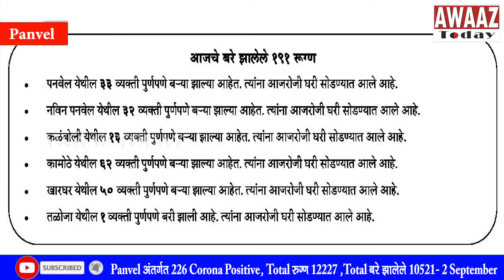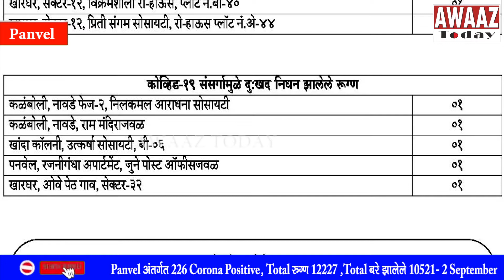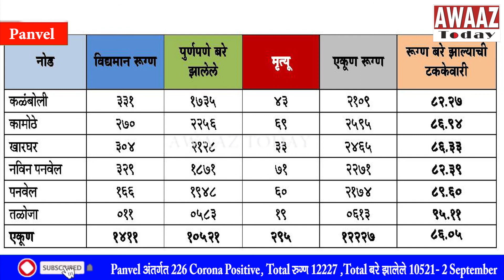Panvel अंतर्गत 226 Corona Positive, Total रुग्ण 12227 ,Total बरे झालेले 10521- 2 September